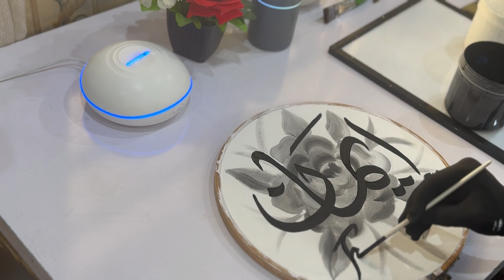My Calligraphy work on canvas | They have true faith (Iman) in Allah and the Last Day.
arabic calligraphy,
calligraphy,
arabic,
calligraphy art,
modern calligraphy,
how to do calligraphy,
calligraphy ideas,
calligraphy in sulus,
arabic modern calligraphy compilation,
arabic modern calligraphy,
calligrapher,
calligraphy painting,
learn arabic calligraphy,
islamic calligraphy,
wallart
Islamic wallart
beautiful Islamic wallart
decorate home with Islamic